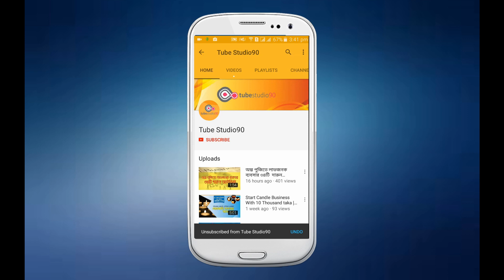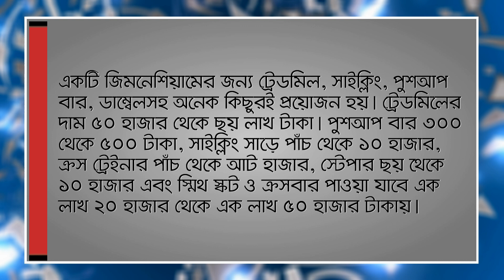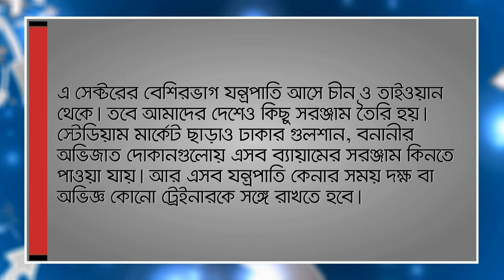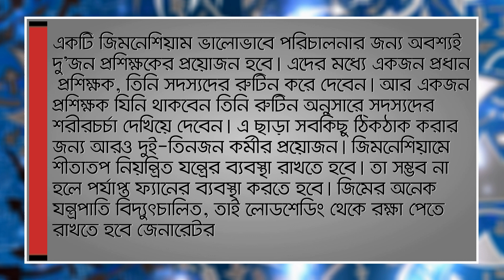BEST BUSINESS IDEA IN BANGLADESH | YOU CAN START NOW FOR BETTER BENEFIT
BEST BUSINESS IDEA IN BANGLADESH
YOU CAN START NOW FOR BETTER BENEFIT

Small and Smart Business Ideas With 15 to 20 Thousand Taka